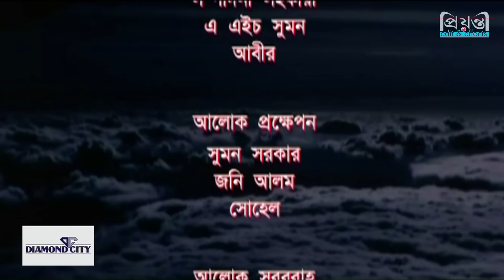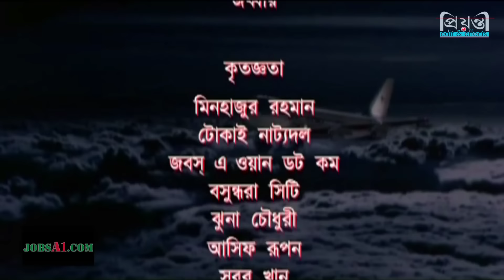Ekti Sawpno | একটি স্বপ্ন | Mosharraf Karim | Saina Amin | Bangla Natok 2022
Ekti Sawpno
[ A Prionty HD Original Drama]

Cast : Mosharraf Karim, Saina Amin
Script: Awal Reza

Label: Prionty Edit & Effects
Producer: Monoar Hossain Pathan

Prionty HD is part of Prionty Edit & Effects which is the leading Advertising Agency in Bangladesh. By Prionty HD you can watch New, Exclusive, Romantic, and Comedy TV Dramas of Bangladesh.

** ANTI-PIRACY WARNING **
This content is Copyright to Prionty. Legal action will be taken against those who violate the copyright of the following material presented!

Valobasa Tomar Janno (ভালবাসা তোমার জন্য) Arefin Shuvo, Sarika, Rumana